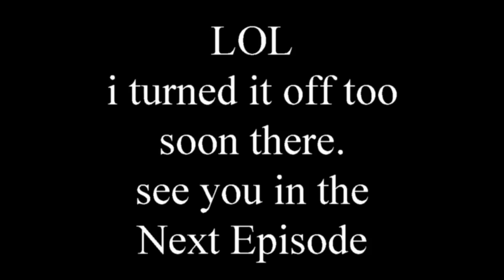Lets Play DKC 3 Part 21 - My Breaking Point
This level tooke me to my absolute breaking point. Looking at the video again and I couldn't help but to laugh. Those tree levels on this game are the worst ever.